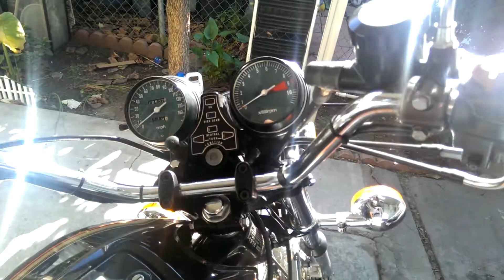Honda CB750-1978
The last of SOHC HONDA for sale!